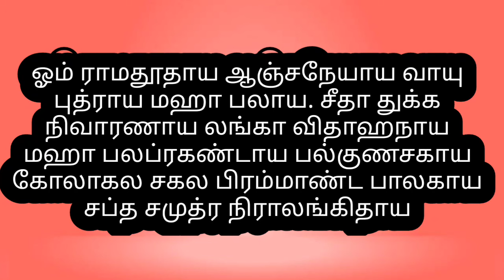கிரகங்களோட தாக்கம் துர்க்திகளோட தாக்கத்துலேயிருந்து விடுபட பெரியவா சொல்லச்சொன்ன எளிய மந்திரம்